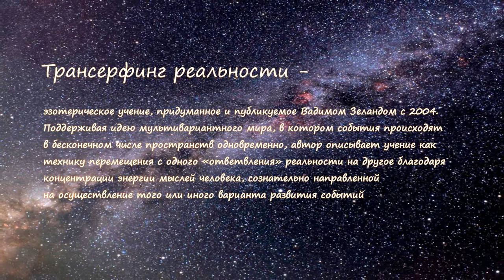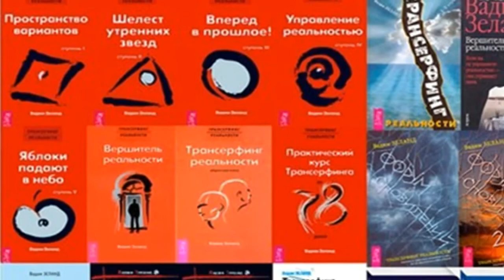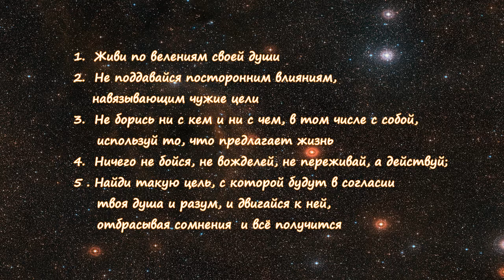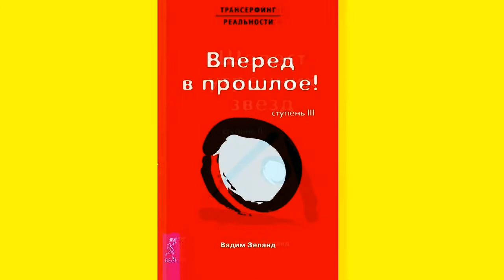ЧТО ТАКОЕ трансерфинг ❓ В чем его польза, а в чем скрытая опасность ❓ [ Ответ как есть #7 ]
🙂 Определение трансерфинга реальности.  Немного о личности автора этого знания Вадиме Зеланде. О положительных и главное отрицательных моментов, о которых не предупреждают. Рассказано по личному опыту, по личным практикам. Эта очень важная информация особенно для тех, кто ещё думает читать или нет - я отвечу вам точно. Может быть я не так подробно про всё рассказал, поэтому вы всегда сможете задать мне вопрос в комментариях.